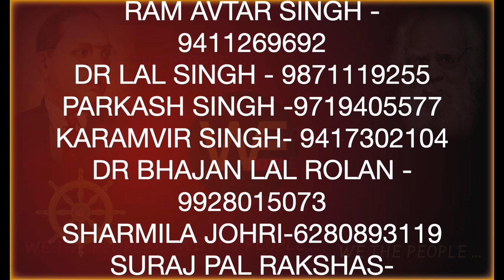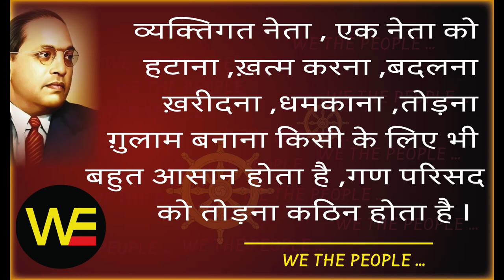WE THE PEOPLE 49 सदन है ये /Sudhir Raj Singh/Pali